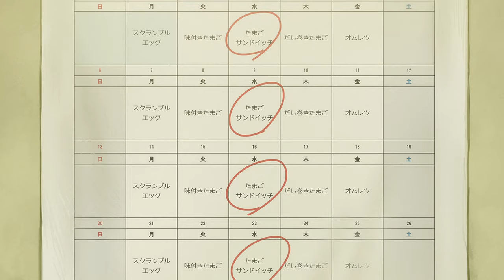BEASTARS | Clip: The Secret of the Egg Sandwiches | Netflix Anime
Legom the hen knows why Legoshi's egg sandwiches are so good: she supplies the eggs. Warning: this anime food clip may have you craving egg sandwiches yourself!

In a world where beasts of all kinds coexist, a gentle wolf awakens to his own predatory urges as his school deals with a murder within its midst.